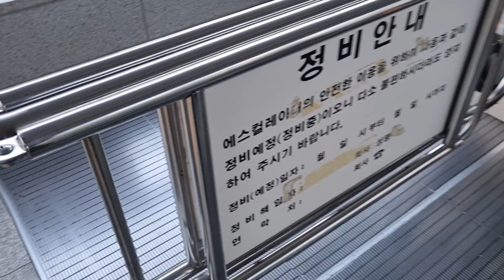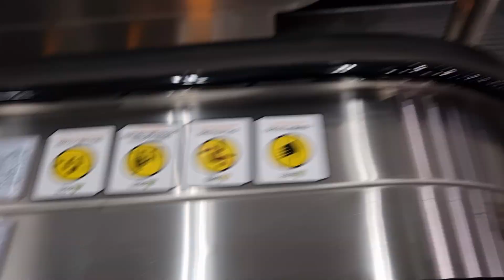[2019 HS200-Y(413)] 서울특별시 중구 을지로 170(을지로4가) 서울교통공사2호선을지로4가역 10번출구구간 고려에스컬레이터 탑사기